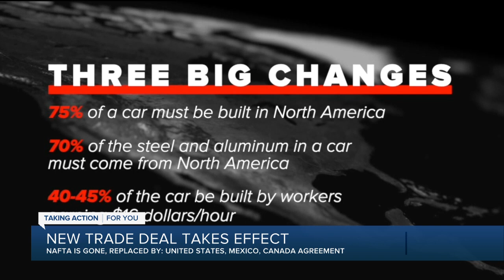New trade agreement takes effect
The USMCA is in effect, replacing NAFTA.